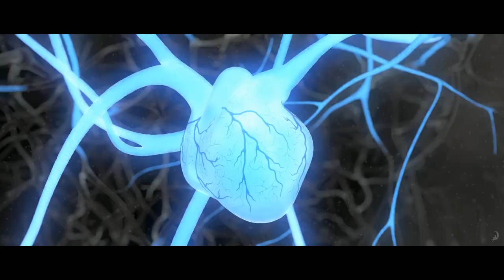SONIC VS. TURBO - Centuries (Official Music Video)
🎵 Fall Out Boy - Centuries (Official Music Video)
Enjoy to With My videos.